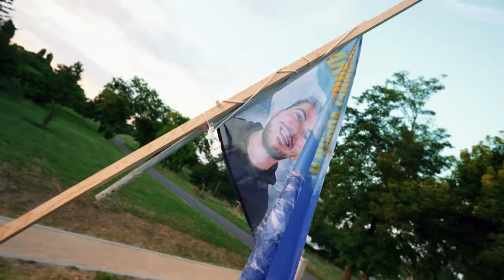UNE JOURNÉE POUR CONSTRUIRE UN BATEAU !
Dans cette vidéo, j'ai 4 heures pour trouver un moyen de me rendre de l'autre côté de ce lac !

J'ai décidé de construire un bateau, mais le temps presse, et j'ai seulement 4 heures pour réussir ce défi !